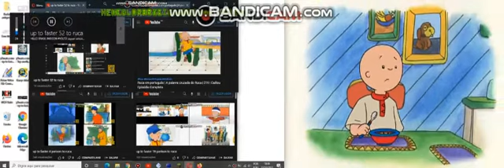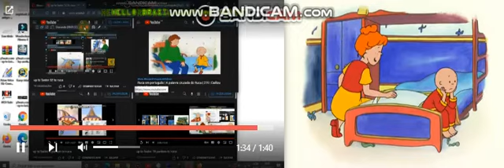up to faster 101 parison to ruca